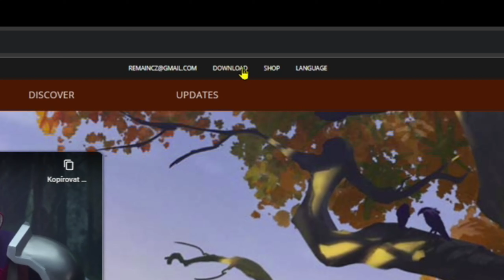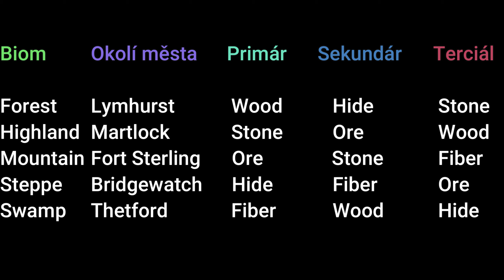Co je to Albion Online a jak s ním začít?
📷 Kamera: Sony A6000 &  AverMedia LGX2/Elgato CamLINK
🎙 Mikrofon: AT2035 Audio-Technica & M-Audio Air 192-6, Behringer Tube Ultragain MIC500 (mix PROFX6 Mackie)

Užívejte! :)